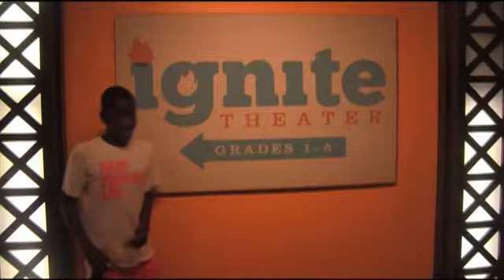Ignite Drama Team ("We Want You")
The Ignite Drama Team needs YOU! If you're at all interested in both making kids laugh AND changing their lives through drama skits and blacklights, then the drama team is for you.